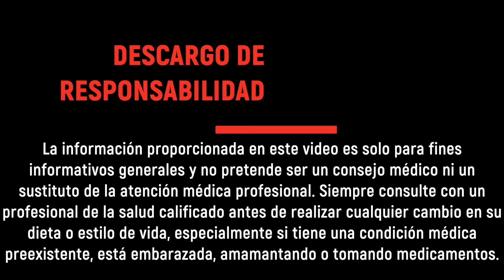Agua de Linaza y Los Muchos Beneficios de la Linaza | The Frugal Chef en Español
Las semillas de linaza son increíblemente beneficiosas para nuestro organismo. Están llenos de nutrientes como fibra, ácidos grasos Omega 3 y proteínas. Lee todo sobre los beneficios y la receta de agua de linaza abajo 👇

Comente y denos un LIKE

Beneficios de las semillas de linaza
Alto contenido de tiamina (vit. B)
Alto en ácidos grasos Omega 3
Potentes propiedades para combatir el cáncer
Rico en fibra
Puede reducir el colesterol
Puede reducir la presión arterial
Puede estabilizar el azúcar en la sangre.
Puede ayudar a controlar su peso

Cómo hacer agua de linaza -

1. Coloca las semillas en una licuadora y licúa hasta convertirlas en harina. Guarde este polvo en un frasco con tapa en el refrigerador.

2. Necesitarás hervir agua con una ramita de canela. La cantidad depende de cuánto quieras hacer. Normalmente tomo 4 tazas de agua. Simplemente cocínelo a fuego lento durante unos 15 minutos para que el agua se infunda.

3. Transfiera el agua con infusión de canela a una jarra. Deja que se enfríe hasta que esté tibio.

4. Agregue 1 cucharada de harina de linaza por taza de agua con canela. Revuélvelo bien.

5. Decide si vas a endulzar el té. Si es así, endulzalo ahora. Yo uso miel cruda. Revuélvelo bien.

6. Enfríalo en el frigorífico y disfrútalo durante tres o cuatro días. Mezclar bien antes de cada porción. Puedes agregarle un poco de limón al servir.

7. ¡Manténganse sanos y felices, amigos míos!